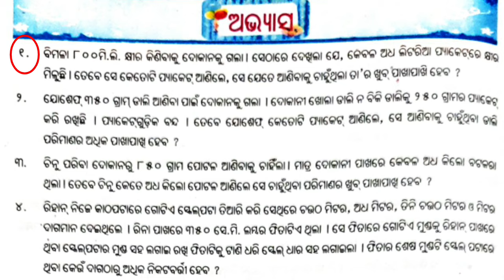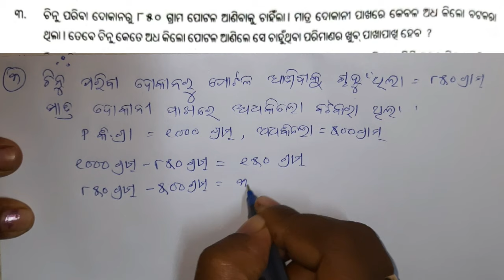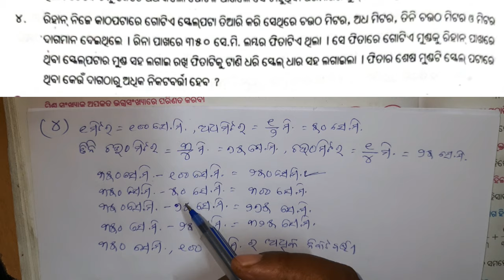Class 5 Math Chapter 15 Odia medium Questions and Answers bhagna sankhyara sana bada krama-2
ପ୍ରସଙ୍ଗ- ଭଗ୍ନ ସଂଖ୍ୟାରେ ସାନ ବଡ କ୍ରମ- ପ୍ରଶ୍ନ ଓ ଉତ୍ତର- ଅଭ୍ୟାସ କାର୍ଯ୍ୟ-2
Subject- Class 5 Math Chapter 15 Odia medium Questions and Answers bhagna sankhyara sana bada krama-1

3. Ujjwal & Utthana - odisha

6. Speech in Odia App

7. Odia general Knowledge App